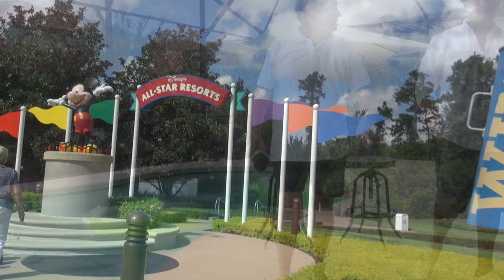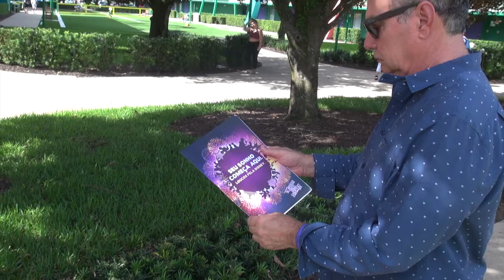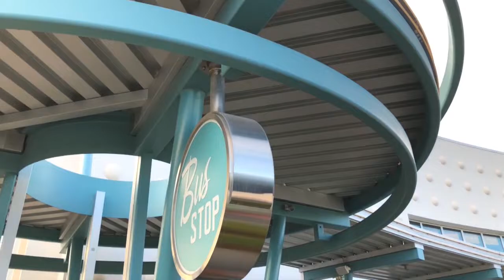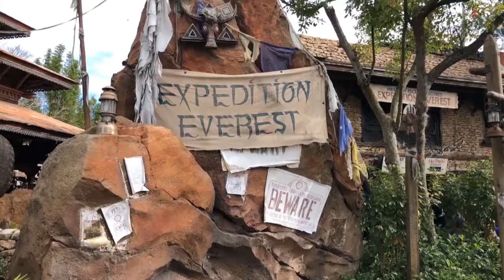Férias em Orlando - Paulo Navarro